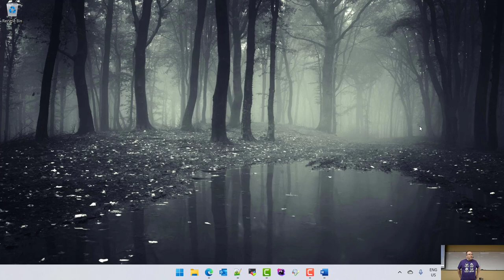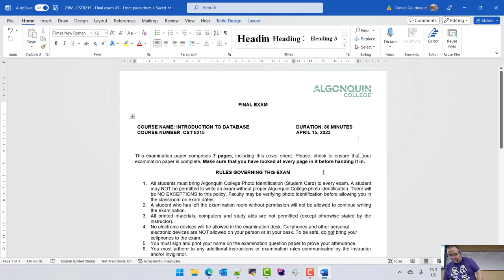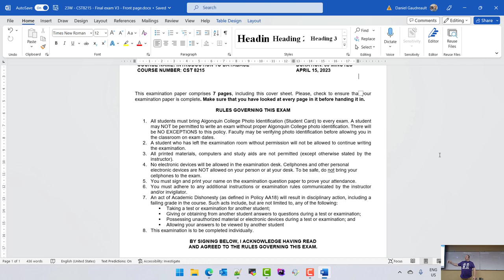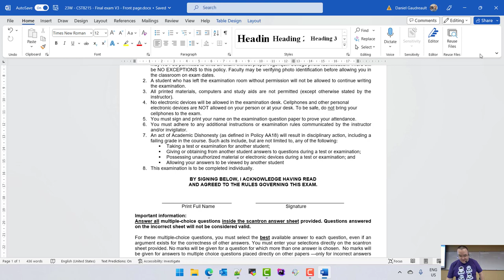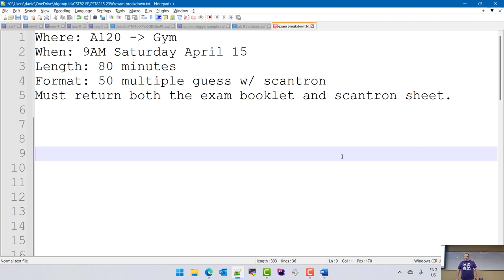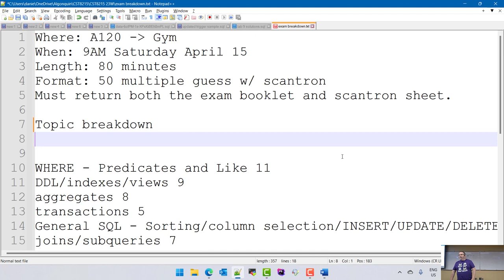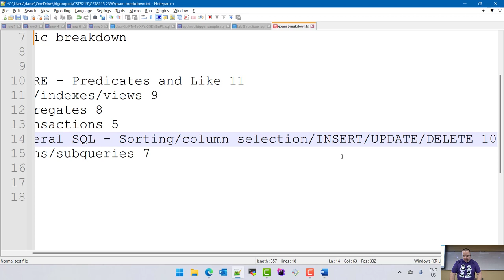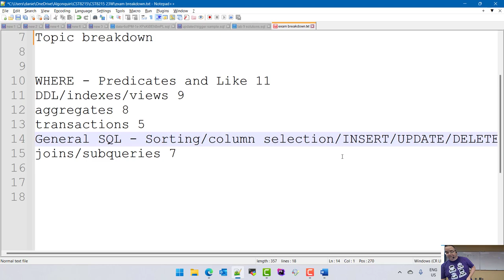CST8215 - 23W - Week 14